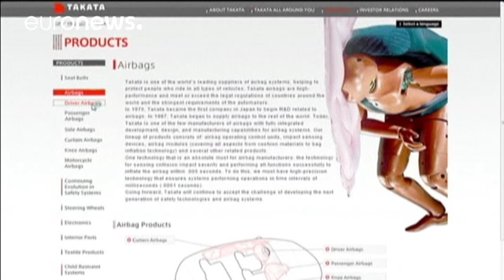مذاکره برای واگذاری قسمتی از سهام شرکت تاکاتا - economy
شرکت تاکاتا، تولیدکننده ایربگ و تجهیزات خودرو با شرکت سرمایه گذاری آمریکایی «کوهلبرگ کراویس رابرتس» موسوم به «کی کی آر» برای واگذاری قسمتی از سهام خود وارد مذاکره شده است.

روزنامه اقتصادی «نیکی» در گزارشی اعلام کرده شرکت کی کی آر خواهان تملک ۶۰ درصد سهام تاکاتا است. این کمپانی ژاپنی اخیرا با بحران ایربگهای دچار نقص خود روبرو بوده و در وضعیت مالی دشوار قرار دارد. تا کنون برای رفع نقص بیش از ۵۰ میلیون ایربگ ساخت تاکاتا فراخوان داده شده است.

انتشار این خبر ارزش سهام شرکت تاکاتا را در بازار بورس ت…